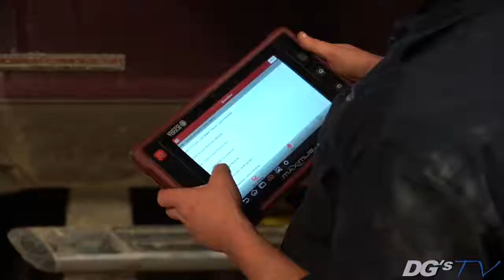DG's Pro Tech - A Day In The Life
A quick edit of what we do here at DG's on a daily basis!